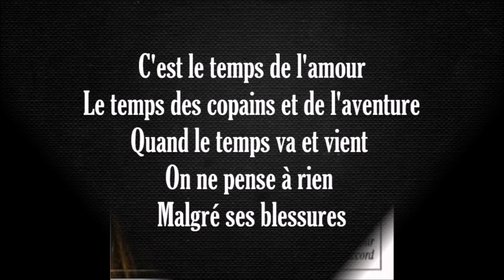LE TEMPS DE L'AMOUR *** FRANCOISE HARDY *** version instrumentale par JcP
album ' tous les garçons et les filles ' ( année 1962 )